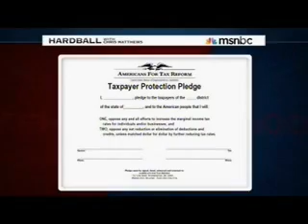Grover Norquist Debates Chris Matthews on Hardball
On July 18th, 2011, ATR President, Grover Norquist appeared on MSNBC's Hardball with Chris Matthews to talk about the debt-limit and proposed plans to deal with the August 2nd deadline. When Matthews wasn't interrupting, Grover explained what the Taxpayer Protection Pledge is and how it holds politicians accountable to their constituents.